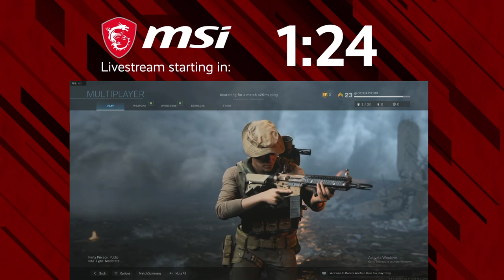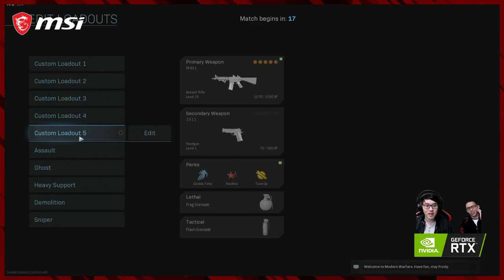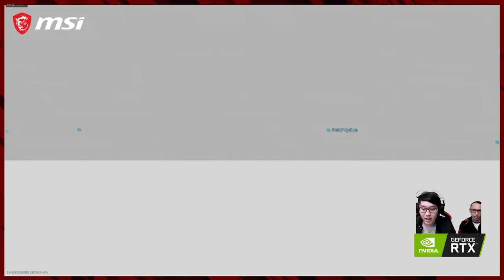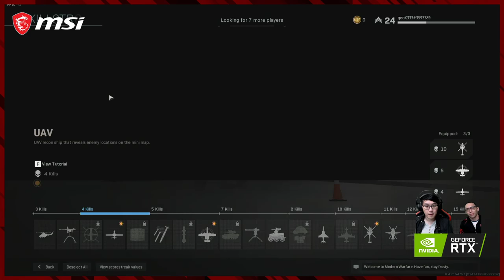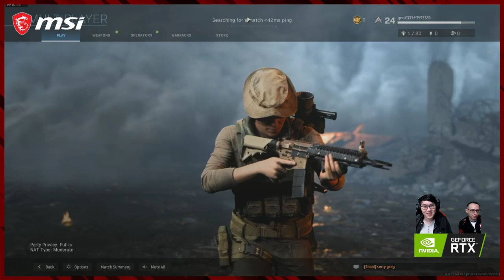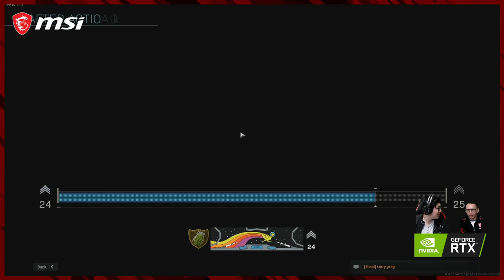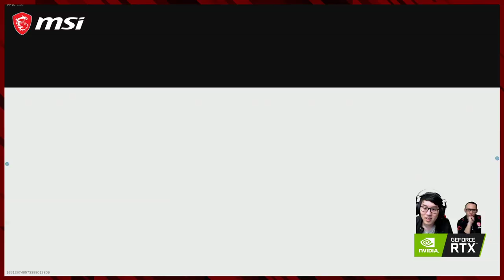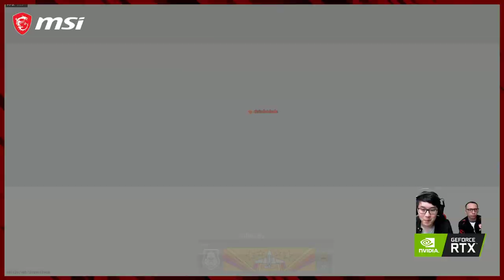Call of Duty: Modern Warfare w/ NVIDIA GeForce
Today’s Gameplay Livestream is in Call of Duty: Modern Warfare! For a limited time, get Call of Duty: Modern Warfare with a purchase of a qualifying MSI GeForce RTX 20 Series graphics card, gaming desktop, or gaming laptop. September 17th, 2019 TO November 18th, 2019 OR WHILE SUPPLIES LAST